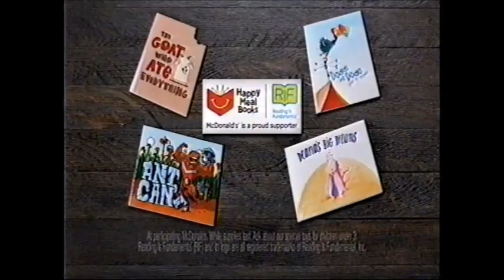"SpongeBob, You're Fired!" Commercial Breaks November 11, 2013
Taken from a new episode airing of "SpongeBob SquarePants" at 7:00 ET 6:00 CT on Nickelodeon on Monday, November 11, 2013. Recorded from DirecTV in NW Kentucky.